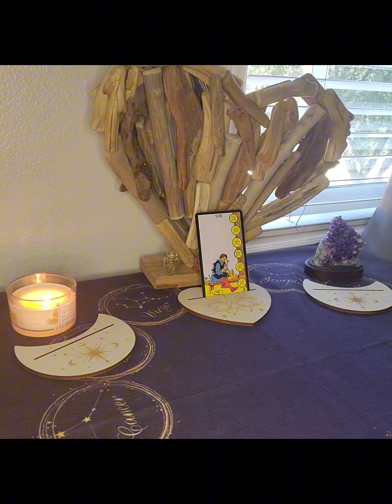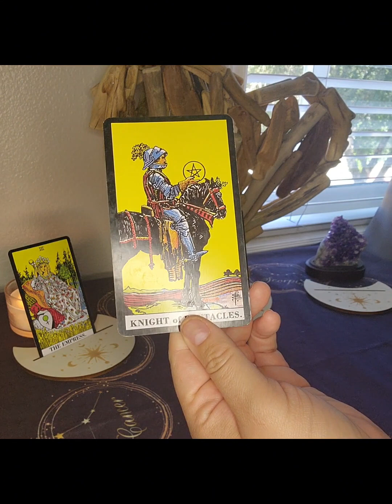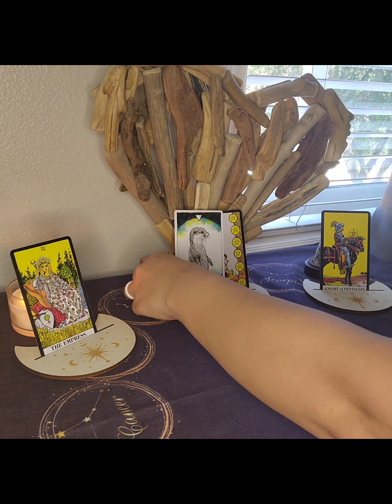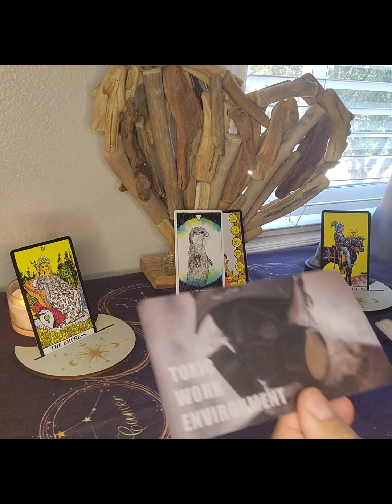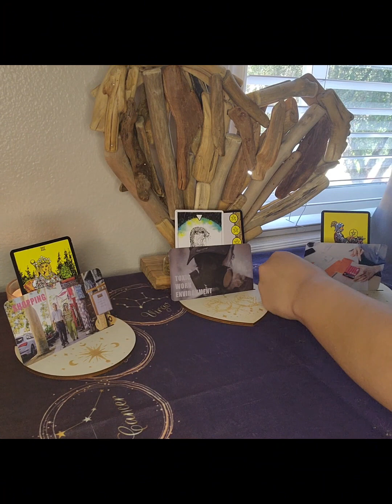Pisces - FULL MOON IN SCORPIO - Your Transformation Continues!